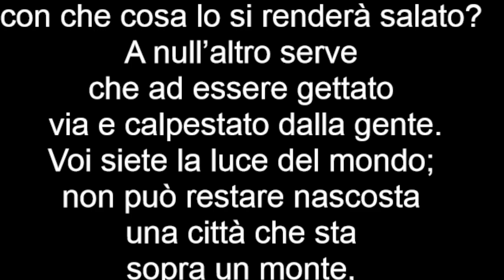Vangelo del 5 febbraio 2023 - Il Vangelo della Domenica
Prima Lettura
La tua luce sorgerà come l'aurora

 Così dice il Signore:
«Non consiste forse [il digiuno che voglio]
 nel dividere il pane con l’affamato,
 nell’introdurre in casa i miseri, senza tetto,
 nel vestire uno che vedi nudo,
 senza trascurare i tuoi parenti?
 Allora la tua luce sorgerà come l’aurora,
 la tua ferita si rimarginerà presto.
 Davanti a te camminerà la tua giustizia,
 la gloria del Signore ti seguirà.
 Allora invocherai e il Signore ti risponderà,
 implorerai aiuto ed egli dirà: “Eccomi!”.
Se toglierai di mezzo a te l’oppressione,
 il puntare il dito e il parlare empio,
 se aprirai il tuo cuore all’affamato,
 se sazierai l’afflitto di cuore,
 allora brillerà fra le tenebre la tua luce,
 la tua tenebra sarà come il meriggio».

Salmo Responsoriale
Dal Sal 111 (112)
R. Il giusto risplende come luce
Spunta nelle tenebre, luce per gli uomini retti:
 misericordioso, pietoso e giusto.
 Felice l’uomo pietoso che dà in prestito,
 amministra i suoi beni con giustizia. R.

 Egli non vacillerà in eterno:
 eterno sarà il ricordo del giusto.
 Cattive notizie non avrà da temere,
 saldo è il suo cuore, confida nel Signore. R.

 Sicuro è il suo cuore, non teme,
 egli dona largamente ai poveri,
 la sua giustizia rimane per sempre,
 la sua fronte s’innalza nella gloria. R.

Seconda Lettura
Vi ho annunciato il mistero di Cristo crocifisso.
1 Cor 2,1-5

Io, fratelli, quando venni tra voi, non mi presentai ad annunciarvi il mistero di Dio con l’eccellenza della parola o della sapienza. Io ritenni infatti di non sapere altro in mezzo a voi se non Gesù Cristo, e Cristo crocifisso.
 Mi presentai a voi nella debolezza e con molto timore e trepidazione. La mia parola e la mia predicazione non si basarono su discorsi persuasivi di sapienza, ma sulla manifestazione dello Spirito e della sua potenza, perché la vostra fede non fosse fondata sulla sapienza umana, ma sulla potenza di Dio.

Alleluia, alleluia.

Io sono la luce del mondo, dice il Signore;
chi segue me, avrà la luce della vita. (Cf. Gv 8,12)

Alleluia.

Vangelo
Voi siete la luce del mondo.
Dal Vangelo secondo Matteo
Mt 5,13-16

 In quel tempo, Gesù disse ai suoi discepoli:
«Voi siete il sale della terra; ma se il sale perde il sapore, con che cosa lo si renderà salato? A null’altro serve che ad essere gettato via e calpestato dalla gente.
 Voi siete la luce del mondo; non può restare nascosta una città che sta sopra un monte, né si accende una lampada per metterla sotto il moggio, ma sul candelabro, e così fa luce a tutti quelli che sono nella casa. Così risplenda la vostra luce davanti agli uomini, perché vedano le vostre opere buone e rendano gloria al Padre vostro che è nei cieli».